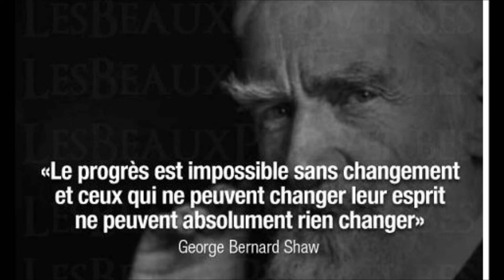K6 feat DJ KOSWOS - Le Ghetto Cry